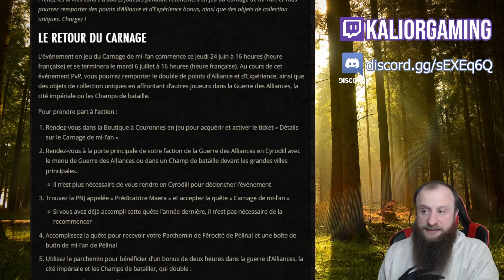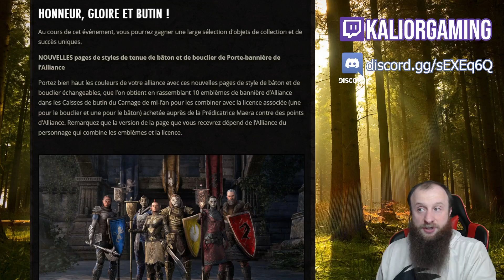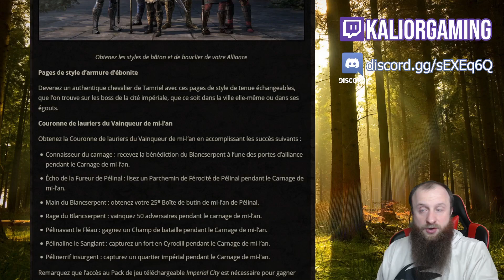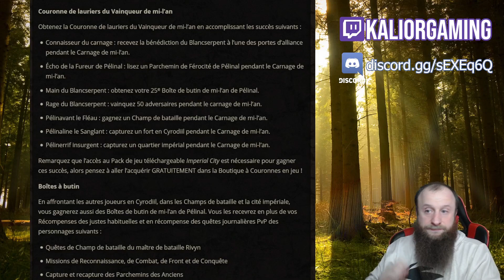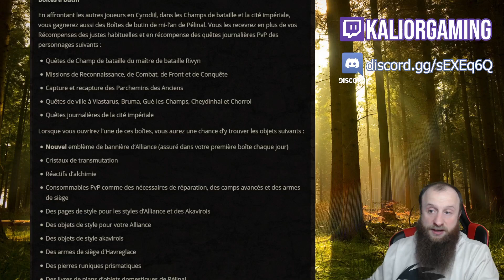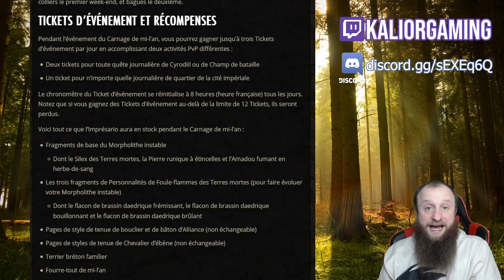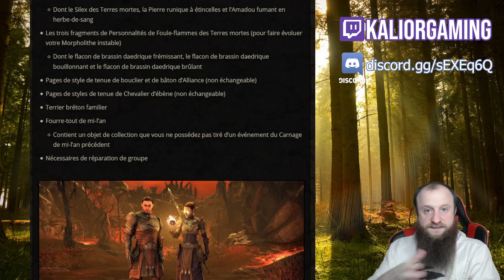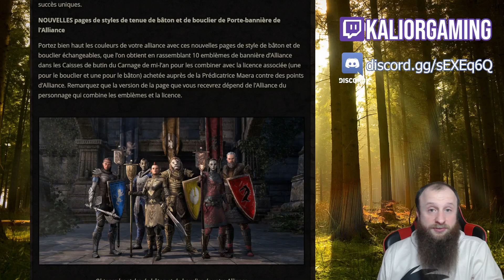Carnage de MI-L'AN - ESO - Blackwood